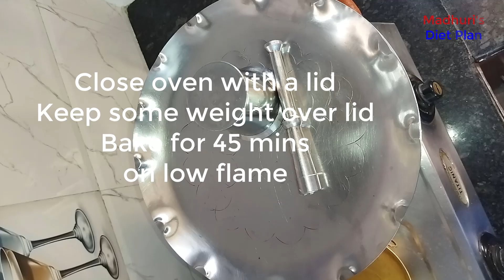Calcium, iron rich protein cookies for weight gain and muscle building | బరువు పెరగటానికి కుకీస్